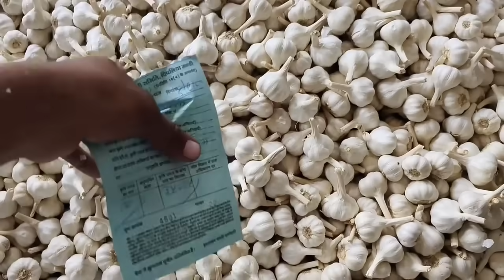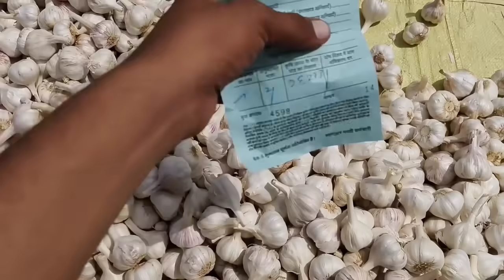लहसुन भाव आज का पिपलिया मंडी today fresh garlic rate pipliya mandi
लहसून बिजाई की आ गई बिलकुल आधुनिक सीड्रील विदेशी टेक्नोलॉजी से युक्त